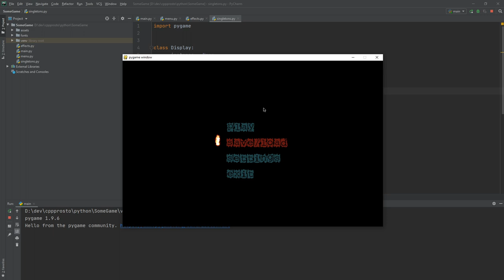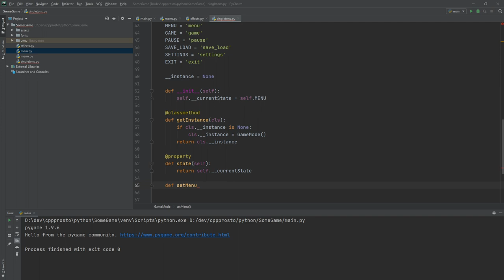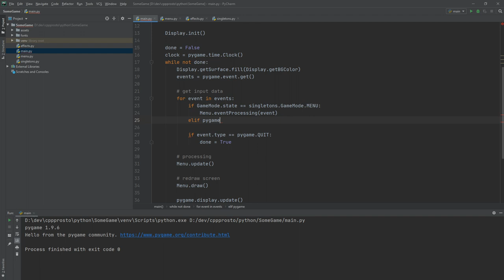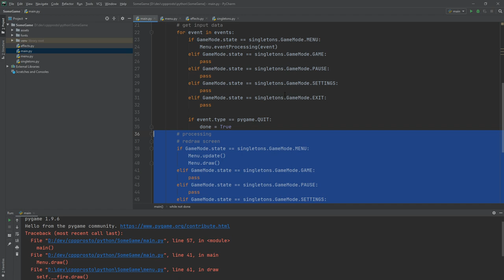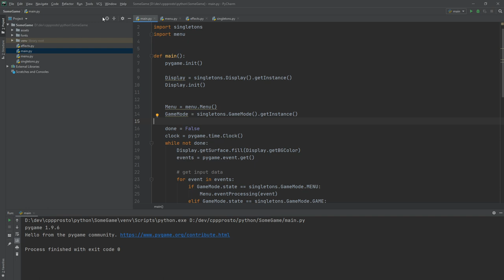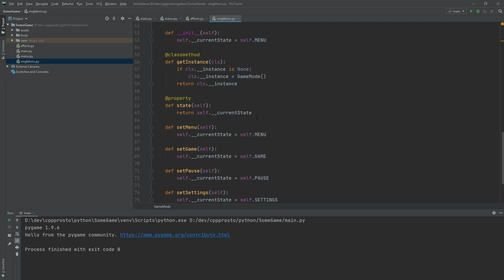#5 Пишем игру на python. PyGame